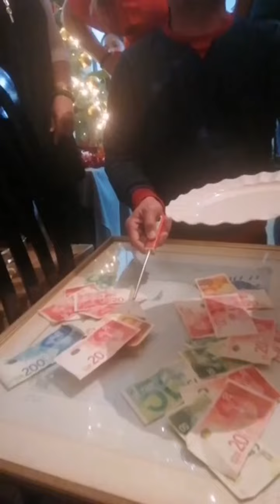Sandok Money Challenge / Levanda15/Yana Channel